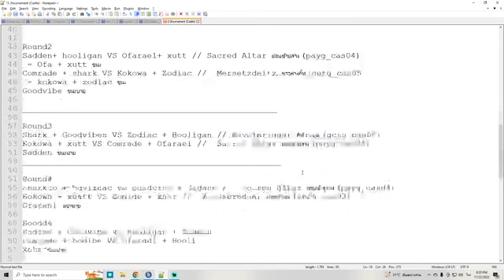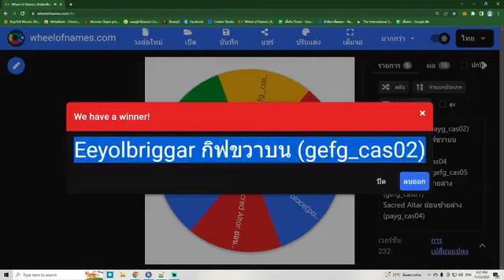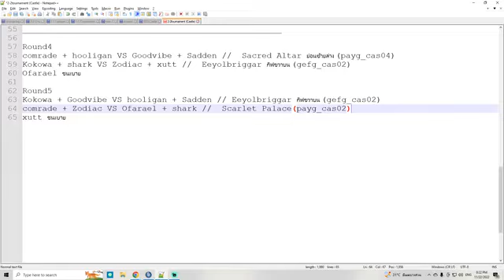CHU DE THONG MINH